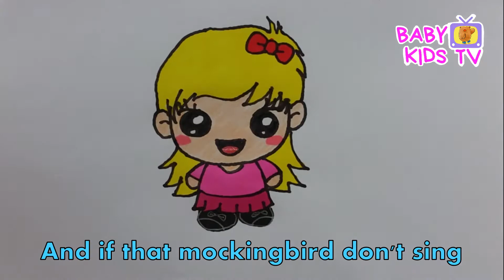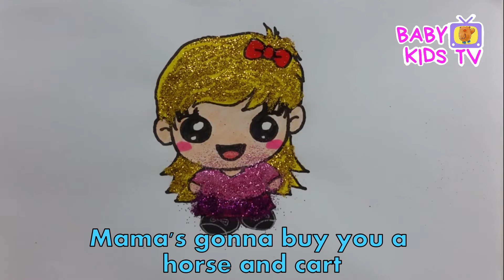Glitter Kawaii Girl coloring and drawing for Kids, Toddlers | Hush Little Baby | Nursery Rhyme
Glitter Kawaii Girl coloring and drawing for Kids, Toddlers | The Hush Little Baby | Nursery Rhyme | Baby Kids TV

Lyrics :
Hush, little baby, don't say a word,
Mama's gonna buy you a mockingbird.

If that mockingbird don't sing,
Mama's gonna buy you a diamond ring.

If that diamond ring turns to brass,
Mama's gonna buy you a looking glass.

If that looking glass gets broke,
Mama's gonna buy you a billy-goat.

If that billy-goat won't pull,
Mama's gonna buy you a cart and bull.

If that cart and bull turns over,
Mama's gonna buy you a dog named Rover.

If that dog named Rover won't bark,
Mama's gonna buy you a horse and cart.

If that horse and cart falls down,

We always share ideas of Fun activities that you can spend good quality time with your children.

** Sound attribution
This video uses sound from freesound: